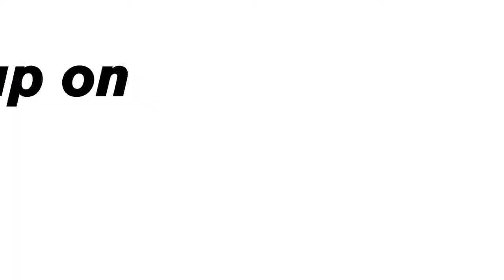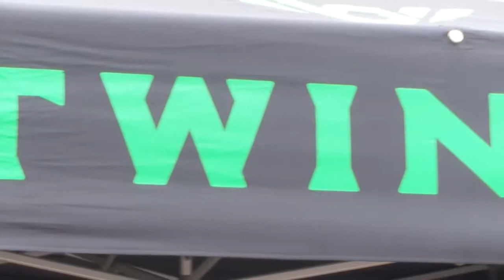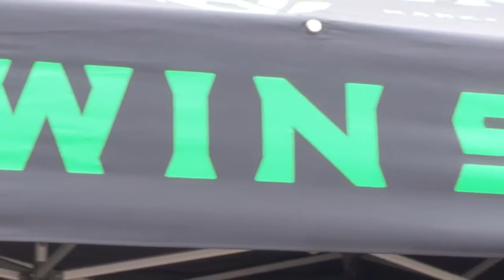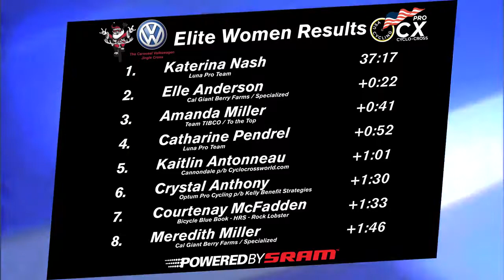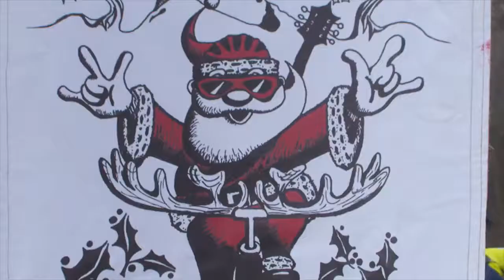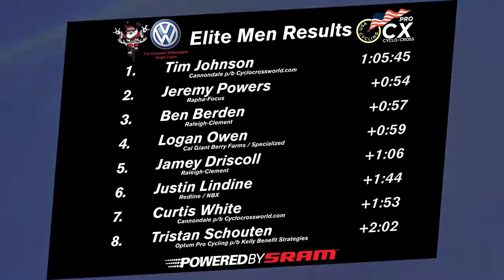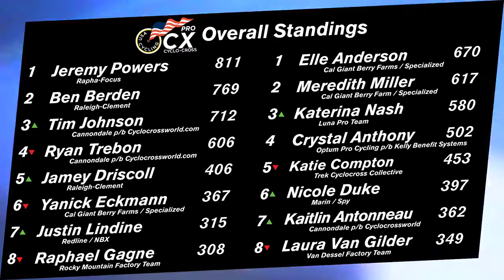BTB TV Presents: 2013 Carousel Volkswagen Jingle Cross Rock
btb-tv-presents-carousel-volkswagen-jingle-cross-rock